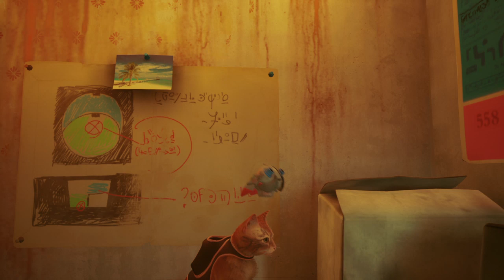Stray - Full Gameplay Walkthrough - B-12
Hello Friends,

Stray is a third-person adventure game. The player controls a stray cat, who traverses by leaping across platforms and climbing up obstacles, and they can open new paths by interacting with the environment, such as climbing in buckets, overturning paint cans, operating a vending machine, and clawing at objects. They must solve puzzles to progress the narrative, often involving moving obstacles. The game also presents several optional activities for the player, such as sleeping, meowing, and nuzzling up to non-player characters, all of which often elicit a response. Some of the game's levels have open world elements, allowing the player to roam at their freedom.

The player is accompanied by a drone companion named B-12, who assists by translating the language of other characters, storing items found throughout the world, providing light, and hacking into various technologies to open paths and solve puzzles. Throughout the game, the player finds several of B-12's memories, providing more context for the story behind the world most of these memories are optional, but some are unlocked through story progression. The player can also collect badges, including several optional throughout the world, which are then displayed on the cat's backpack.

The game world is populated by robots, who often employ the player to locate objects that reveal more information and progress the narrative. Some robots provide optional tasks, such as Morusque, who will play songs upon being provided with music sheets found around the slums. The player can interact with most robots in the game world. Stray features two types of enemies who can kill the player: Zurks, a large, mutated bacteria that can swarm and devour the cat and Sentinels, security drones who will attempt to shoot the player upon spotting them. For a portion of the game, the player can use a Defluxor attached to B-12 to destroy the Zurks, though it can only be used for a limited time before B-12 overheats and requires a brief charge. The player can evade Sentinels by avoiding their sight lines, indicated by glowing lights.

Plot
While a group of four stray cats trek through the ruins of an abandoned facility, one becomes separated from the others after jumping on a loose pipe, falling into a chasm, and finding itself trapped in an unpopulated underground city. The cat soon finds a lab where it helps download an artificial intelligence into the body of a small drone, who calls itself B-12. It explains that it previously helped a scientist but much of its memory was corrupted and needs time to recover. B-12 promises to help the cat return to the surface and accompanies it further into the city. As they travel farther, the pair discover that, while the city is completely devoid of human life, their robotic servants, Companions, remain. In the time of humanity's absence, the Companions have grown self-aware and have built their own society among the ruins of the city, but they likewise are trapped underground. The ruins are also infested with Zurks, mutant creatures that have evolved to devour both organic life and robots.

The pair meet Momo, who is a member of the Outsiders, a group of Companions dedicated to finding a way to the surface. With the Outsiders's help, the cat and B-12 are able to proceed to the Midtown sector of the city. There, they locate Clementine, another Outsider who plans to steal an atomic battery to power a subway train that leads to the surface. The trio are caught and arrested by the Sentinels, but the cat is able to help them all escape prison. Clementine stays behind to mislead the Sentinels while the cat and B-12 escape on the subway, which takes them to the city control center. B-12 finally recovers all of its memories. It reveals that it was originally a human scientist who attempted to upload their own consciousness into a robot body, but the process went awry until the cat arrived. B-12 also remembers that the city, Walled City 99, was built to shelter humanity from a catastrophe on the surface, but a plague eventually wiped out the entire human population. Realising that humanity's legacy now lies with the Companions and the cat, B-12 sacrifices itself to open the blast doors over the city, exposing it to sunlight which kills the Zurks and deactivates the Sentinels. With the main exit unsealed, the cat leaves the city and reaches the surface. As the cat leaves, a screen near the exit flickers and activates.